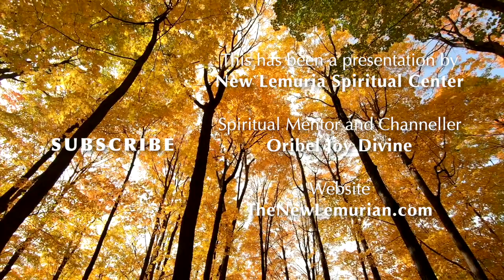Spiritual Events for the rest of 2024 ❥ Oribel Joy Divine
Workshops for the rest of 2024 at the New Lemuria Spiritual Center, Singapore:

𝐓𝐡𝐞 𝐋𝐚𝐰 𝐨𝐟 𝐎𝐧𝐞
October 13, Sunday

𝐂𝐨𝐦𝐦𝐮𝐧𝐢𝐜𝐚𝐭𝐞 𝐰𝐢𝐭𝐡 𝐲𝐨𝐮𝐫 𝐇𝐢𝐠𝐡𝐞𝐫 𝐒𝐞𝐥𝐟
November 10, Sunday

𝐄𝐓 𝐂𝐨𝐧𝐭𝐚𝐜𝐭
November 23 & 24, Saturday & Sunday

𝐓𝐡𝐞 𝐀𝐬𝐜𝐞𝐧𝐬𝐢𝐨𝐧 𝐂𝐞𝐫𝐞𝐦𝐨𝐧𝐲
October 26, Saturday
December 28, Saturday

May you continue to live from your heart and expanded consciousness.  Shine your Light!

𝐎𝐫𝐢𝐛𝐞𝐥 𝐉𝐨𝐲 𝐃𝐢𝐯𝐢𝐧𝐞
Ascension Mentor ★ Channeller